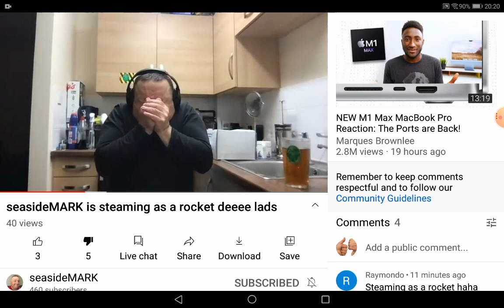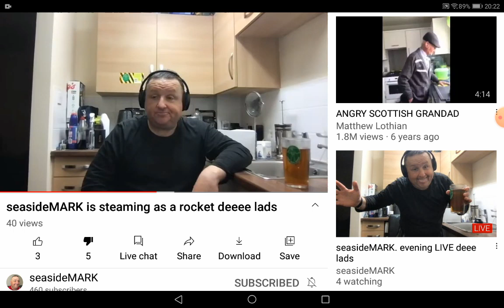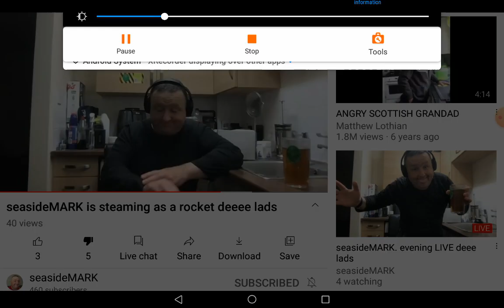seasideMARK drunk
Just the buffoon doing usual